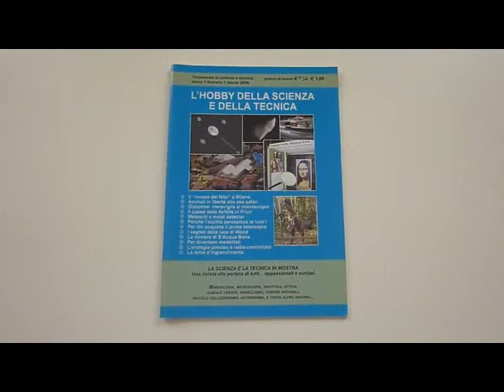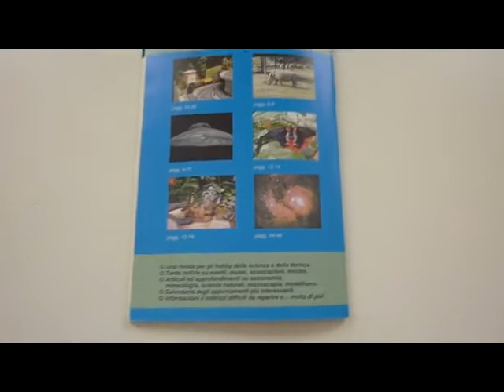L'hobby della scienza e della tecnica numero 1 - Divulgazione Scientifica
Ecco il numero 1 della rivista tremistrale di divulgazione scientifica l'hobby della scienza e della tecnica. Trimestrale di modellismo, elettronica, storia della tecnica, astronomia, scienze naturali, mineralogia, microscopia, tecnica e hobby scientifici. Buona visione